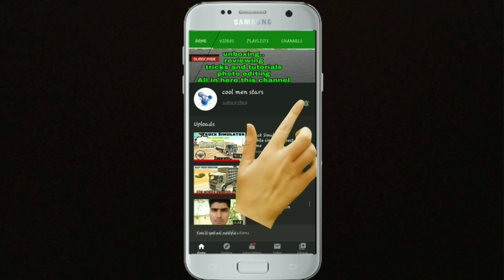Iveco colour modification skin|| world truck driving||WTDS.world truck driving simulator gameplay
Hi

Hi
Friends well come to my channel🙏👍❤
Today I'm playing with my channel
In the world truck driving game
This game is a great time with my phone simulator content😊😄

And today I'm playing new Volvo Truck driving
It is very good👍😎😎
So you want these games
U can get it in google play app open
Android app
U can put it on the name is
World truck driving.. After coming to your
Front of the page

coolmen coolmenstars Android app androidgamer simulatorcontent worldtruckdriving simulator Hi friend s Well come to my channel🙏👍❤ Today I'm playing🤜 a scania truck driving Today I will show you what is it just makes you happy and Very cool😎 And very funny🤣😝 and best💯 Sho watch it all the and video anything to do it again and again sho after another day you play on the good gaming .and 1).my Facebook ID. 👇👇👇👇

5) :how to play vrl bus in bus simulator Indonesia

.,. this video only for a fun🤣😝😜 not anything about its a good 👍😎🤜 and guys👍 I'm again request to my friends forgot to subscribe🙏 my channel and I hope you👌 all happiness that video bye bye👋 I will she you soon. Game playing it's my hobby.. Like and subscribe all this music🎶 sponsored by👇 [NCS]nooncopiraits music Thank you🙏💕 all

bye bye see you I will meet next video